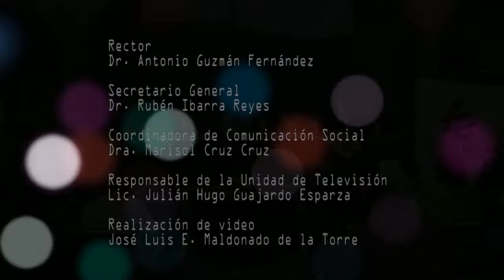Centro de Incubación y Desarrollo Empresarial UAZ CIDE-UAZ 2016